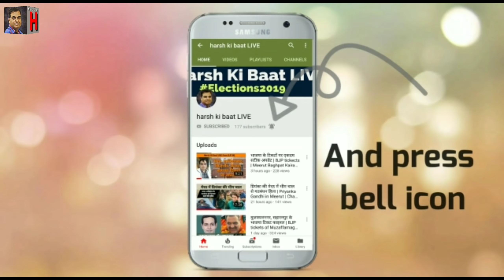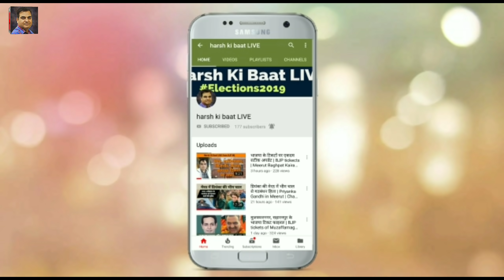मैनपुरी : मुलायम का आखिरी चुनाव | Mainpuri | It's all over for Netaji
मैनपुरी लोकसभा सीट इस बार इतिहास की साक्षी बनेगी। पांचवी बार यहां से सांसद बनने जा रहे नेता जी शायद अपनी आखरी सियासी पारी खेल रहे हैं। समाजवादी पार्टी ने उन्हें ऐतिहासिक विदाई देने की तैयारी कर ली है। क्या है यूपी के इस बड़े नेता की लोकसभा सीट का समीकरण, बता रहे हैं हर्ष कुमार सिंह।